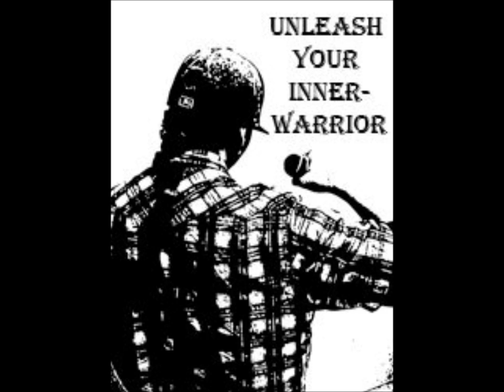Unleash Your Inner-Warrior by Joey Shaw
Part of the Radio Art Commission for imagineNATIVE Film & Media Arts Festival 2011

Featuring the voices of:
Butta Beats
Nantali
DJ Andy Williams
Mickey Boston
Regimental Oneton
Urbn Logix
Monk-E
Cleis Neveau
Elder Marco
and Joey Shaw